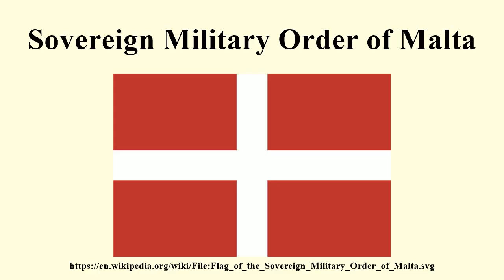Sovereign Military Order of Malta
Image-Copyright-Info
Image is in public domain
Author-Info:   Zscout370
Image-Copyright-Info